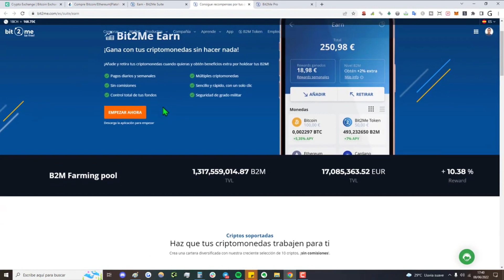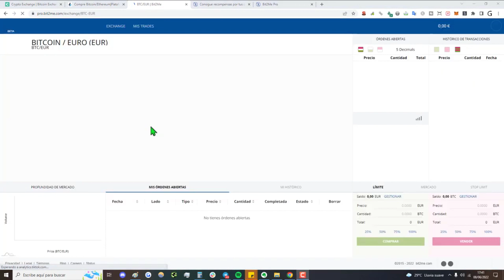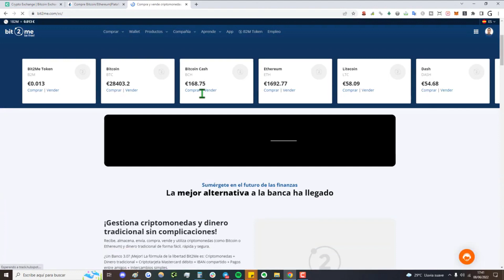BIT2ME como Alternativa Parecida a BINANCE ¿Cuál es mejor? - Bit2Me vs Binance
✅ ¿Bit2Me es mejor que Binance? Es una buena alternativa, con buenas condiciones y usabilidad.

NOTA LEGAL